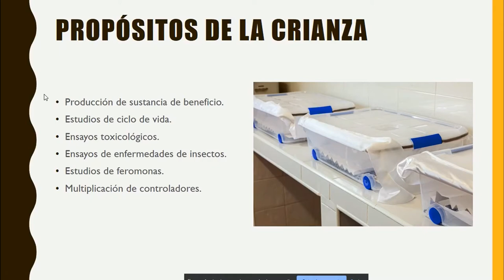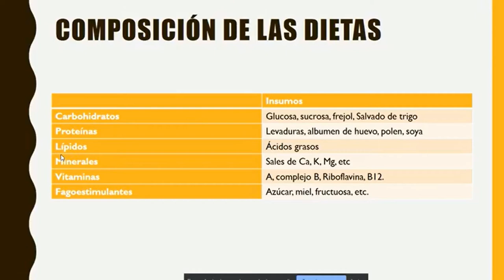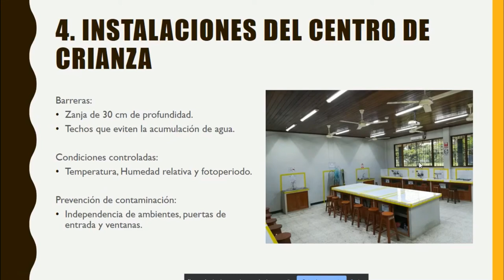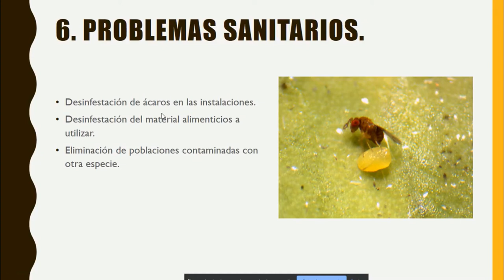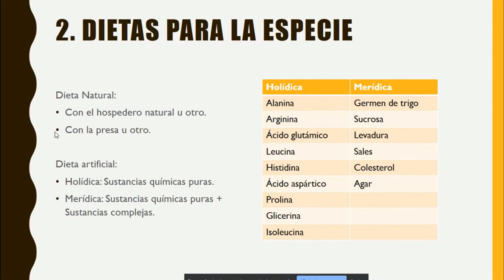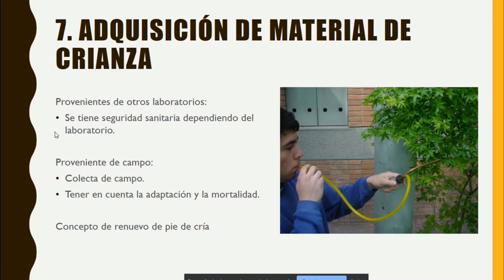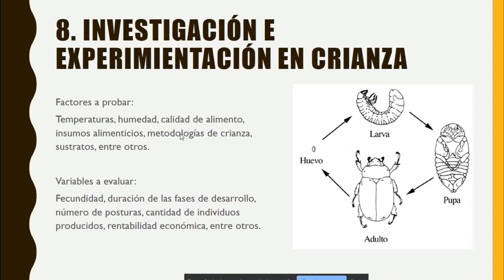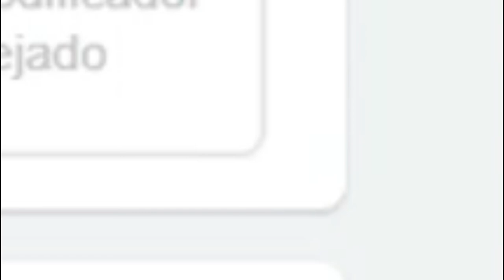Crianza de Controladores Biológicos, insectos benéficos.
★★ cursos gratis★★
▼ ▽AGRONOMÍA▽▼

🐙🐙Mas Charlas Relacionadas a la Agricultura aquí abajo🐙🐙

✅8.-Regulación Del Uso De Pesticidas En Uva De Mesa (restricciones y LMR para mercados de exportación)